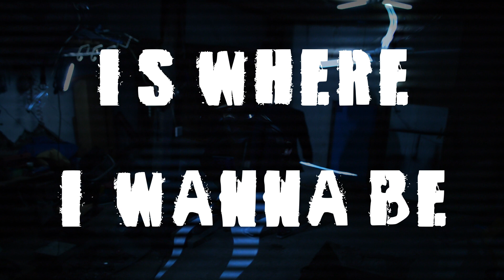rid"m"flow - Peace Bridge [OFFICIAL VIDEO]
Official music video for Peace Bridge.

You can listen to this on almost all streaming platforms.